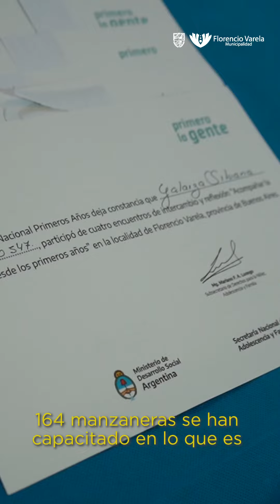Plan Más Vida: más varelenses capacitadas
La máxima autoridad en el distrito -Andrés Watson- otorgó 150 certificados a trabajadoras vecinales que finalizaron su formación en “Políticas de Cuidado y Crianza Responsable”, organizada por la Secretaría Nacional de Niñez, Adolescencia y Familia -SENAF-, esta mañana en la Sociedad de Fomento “Gobernador Monteverde”.
El titular en el Ejecutivo local destacó a “las participantes por constituirse como un ejemplo a imitar” para luego enfatizar en el “compromiso y dedicación de su labor en cada uno de los barrios”.
El Alcalde definió el seminario como una herramienta que “no solo redundó en el trabajo particular de cada una, sino también en el desempeño colectivo”.  Luego, enalteció la tarea de los funcionarios de la SENAF con “cuyo apoyo siempre contamos”.
El subsecretario del área federal -Mariano Luongo- recalcó la importancia de replicar el esfuerzo de la red en el partido hacia “otros municipios, con mucho que aprender a través de su experiencia”. “Fueron las primeras personas de la comunidad en emitir las alertas tempranas con relación a problemáticas que necesitaron de la intervención de los dispositivos de contención”, agregó.
La secretaria de Desarrollo Social -Laura Vivas- mencionó los “recursos transmitidos en la instrucción que permitieron acompañar a las familias en las etapas iniciales de los niños y niñas” y exhortó a continuar “los entrenamientos que fortalecieron la rutina diaria de las manzaneras”.
Una de las mujeres -Silvia Leiva- explicó que entre los tópicos más interesantes analizados en la preparación estuvo “el trato hacia los chicos y las chicas, sus derechos más su régimen de alimentación adecuada”. “Nuevamente, el Intendente ratificó el respaldo hacia nosotras”, sumó la oriunda de Los Tronquitos.
Desde La Capilla, Mónica Castillo coincidió con Leiva tras revelar que “aprendimos mucho sobre las infancias”. Con respecto al reconocimiento por parte de las autoridades,  manifestó su “alegría porque valoraron nuestra trayectoria”. Entre las orientaciones que brindaron, desplegadas en cuatro encuentros, incluyeron la lactancia junto a la consolidación de los vínculos.
Participaron del acto, la directora general de Políticas Comunitarias -Nélida Ruíz- y la coordinadora del Programa Nacional “Primeros Años” -Diana Olguín-.